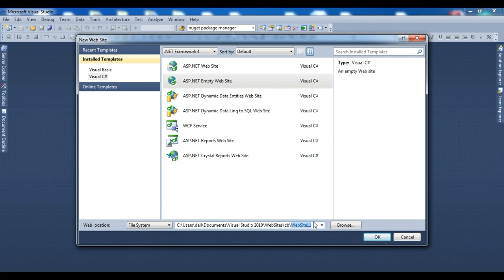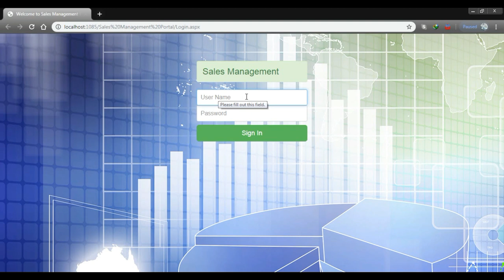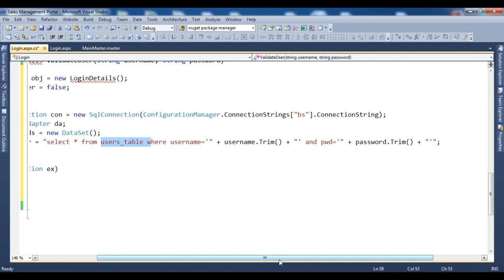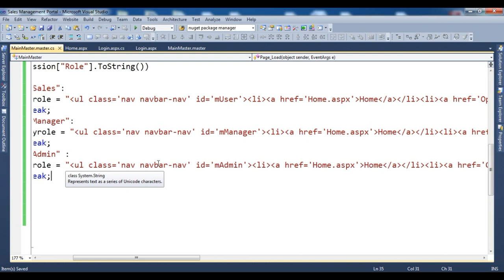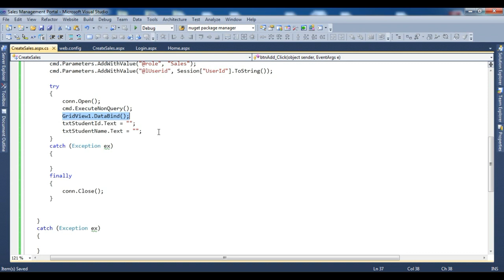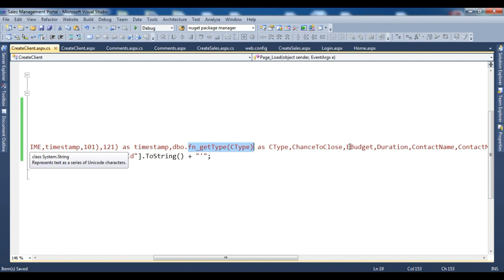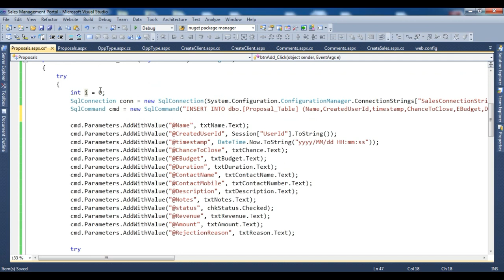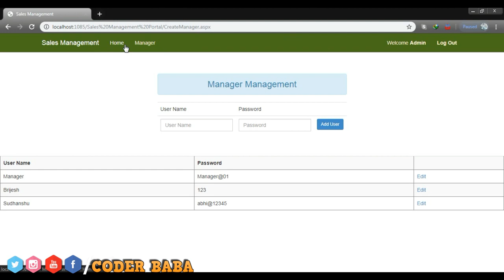Sales Management System ASP.NET Project | Full Course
How to create Sales Management System ASP.NET C# Project with SQL SERVER database   | Full Course with source code .asp.net C# tutorial in hindi.
🎬 Dive into the world of Sales Management with this comprehensive ASP.NET project course! Learn step-by-step as we build a Sales Management System from scratch.

Timestamp:
00:00 Intro
00:12 Create Project
00:43 Create some Folders
01:42 Create Admin Master page in ASP.NET
03:28 Create Login Page
04:30 Create SQL database
09:12 Login button code
17:33 Database connection using Web.config
25:21 Create Home page
33:45 Sales page creation
43:21 Add comment page
48:20 Create client page
54:59 Create Opportunity type page
58:04 Create a new page Proposal
1:04:06 Create project management page
1:08:05 Create a new page CreateManager

Let's embark on this journey together and master the art of Sales Management! 💼📊

1- OnePlus 7T (8GB,256GB,Blue)
 2-OnePlus 7 Pro (8GB RAM, F-AMOLED , 256GB:

3-Mi 10 (108MP Quad Camera,SD 865,8GB, 128GB )5G Ready
4- Samsung: S10
5-Samsung M30s

User Name: User
Password: apk089

User Name: Manager
Password: Manager@01

User Name: Sales
Password: sales@01

1 -USB to SATA IDE cable
2- Mobile Clamp Manfrotto
3- Boya BYM1 Mic
4- My Mobile Phone
5-Zook Rocker M2 bluetooth Speaker
6-Zook ZB-Jazz wireless Speaker

GOOD LUCK